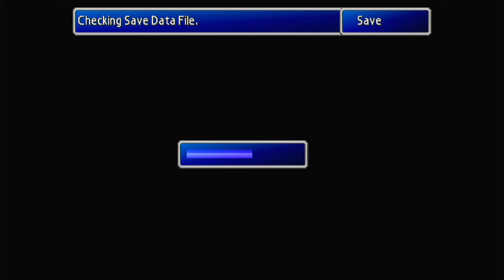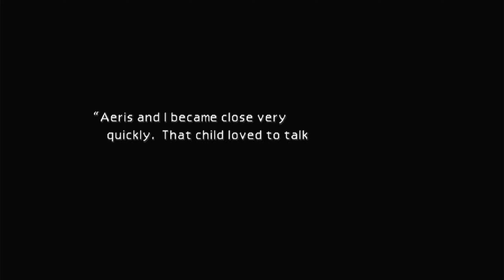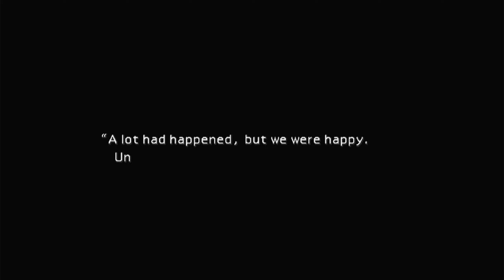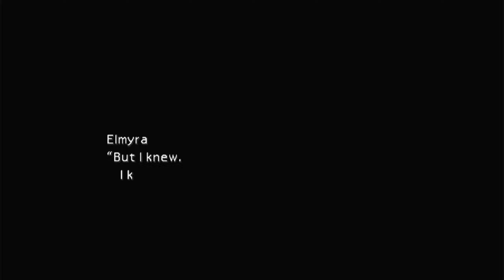FINAL FANTASY VII Walkthrough Gameplay | Part 4 (No Commentary)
My complete playthrough of Final Fantasy 7 on PS4!

Final Fantasy VII is a 1997 role-playing video game developed by Square for the PlayStation console. It is the seventh main installment in the Final Fantasy series. Published in Japan by Square, it was released in other regions by Sony Computer Entertainment and is the first in the main series with a PAL release. The game's story follows Cloud Strife, a mercenary who joins an eco-terrorist organization to stop a world-controlling megacorporation from using the planet's life essence as an energy source. Events send Cloud and his allies in pursuit of Sephiroth, a former member of the corporation who seeks to destroy the planet. During the journey, Cloud builds close friendships with his party members, including Aerith Gainsborough, who holds the secret to saving their world.

The gameplay of Final Fantasy VII is mostly comparable to earlier Final Fantasy games and Japanese role-playing games. The game features three modes of play: the world map, the field, and the battle screen.  At its grandest scale, players explore the entire world of Final Fantasy VII on a 3D world map. The world map is littered with representations of areas for the player to enter, including towns, environments, and ruins.Natural barriers—such as mountains, deserts, and bodies of water—block access by foot to some areas; as the game progresses, the player receives vehicles that help traverse these obstacles.  Chocobos can be found in certain spots on the map, and if caught, can be ridden to areas inaccessible by foot or vehicle. In field mode, the player navigates fully scaled versions of the areas represented on the world map. For the first time in the series, this mode is represented in three-dimensional space. The player can explore the environment, talk with characters, advance the story, and initiate event games in this mode. Event games are short minigames that use special control functions and are often tied into the story. While in field mode, the player may also find shops and inns. Shops provide an opportunity to buy and sell items that can aid Cloud and his party, such as weapons, armor, and accessories. If the characters rest at an inn, their hit points and mana points will be restored, along with any abnormalities contracted during battles.

Final Fantasy VII takes place on a world referred to in-game as the "Planet", though it has been retroactively named "Gaia". The planet's lifeforce, called the Lifestream, is a flow of spiritual energy that gives life to everything on the Planet. Its processed form is known as "Mako".[9] On a societal and technological level, the game has been defined as an industrial or post-industrial science fiction milieu. During Final Fantasy VII, the Planet's Lifestream is being drained for energy by the Shinra Electric Power Company (神羅), a world-dominating megacorporation headquartered in the city of Midgar. Shinra's actions are weakening the Planet, threatening its existence and all life. Significant factions within the game include AVALANCHE, an eco-terrorist group seeking Shinra's downfall so the Planet can recover; the Turks, a covert branch of Shinra's security forces; SOLDIER, an elite Shinra fighting force created by enhancing humans with Mako; and the Cetra, a near-extinct human tribe which maintains a strong connection to the Planet and the Lifestream.